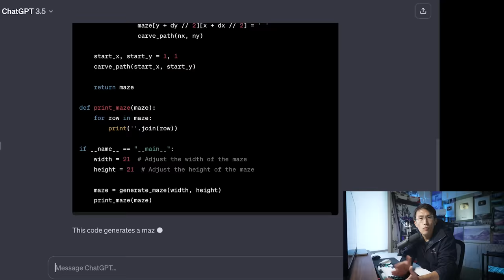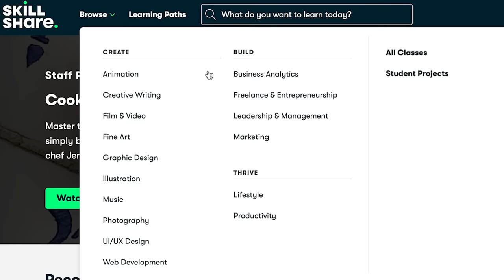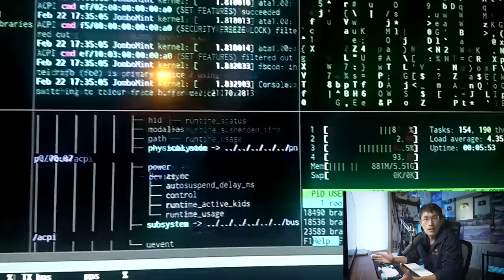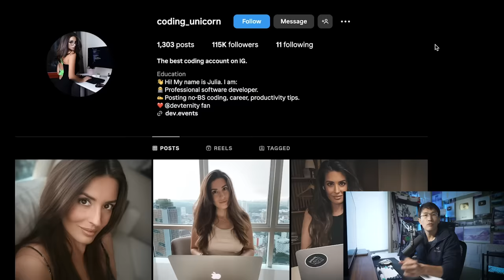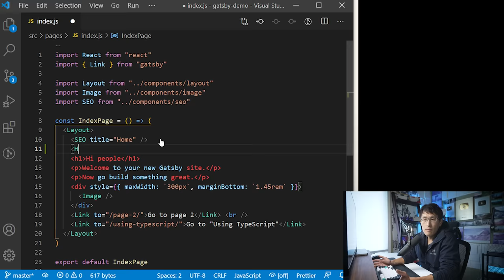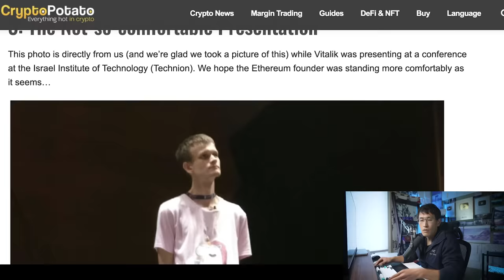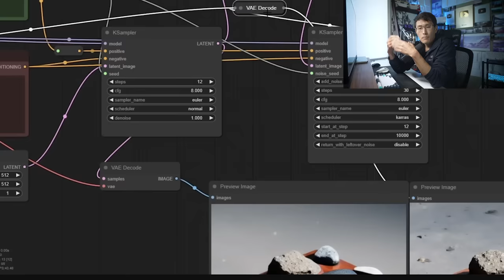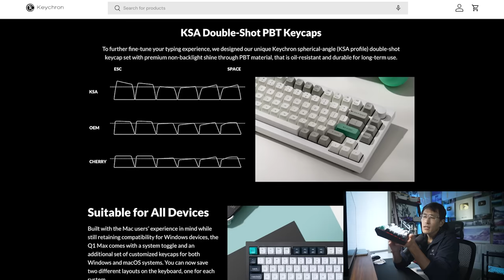Is Coding still worth it in 2024? (as an ex-Google programmer)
Ex-Google TechLead on whether coding is still worth it.
💻 I’ll send you FREE daily coding interview questions to practice your skills

🛒 My computer and camera gear
💵 Merch! The ultra-thin TechLead wallet